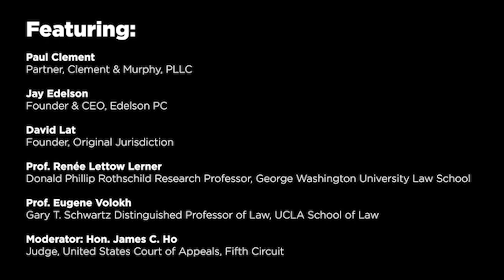Discussion, Coercion, and The Pursuit of Truth [State of Law Schools Series]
Recent events at a number of law schools have raised concerns about civility and respect for opposing views. Many law schools have expressed their commitment to “fostering an environment that values the free expression of ideas,” and have promised "consequences" for disruptive behavior, including Yale Law School. But are existing policies and practices effectively enforced and up to the task? Are law schools creating an environment that encourages the free discussion of ideas?

Do law schools owe their students a grounding in civility, a practice endorsed by bar associations throughout the country? Does tolerance of disruptive behavior and bullying conflict with these schools' commitment to fostering an environment that supports free expression? If law schools fail to teach students to engage respectfully with each other, or to appreciate diverse perspectives on important questions, where will students learn it? Has tolerance for ideological coercion on campus turned law schools into an informal training ground for future bad behavior that bar associations and courts will have to police?

Our experts addressed these and other important issues that relate to the role of law schools in promoting civility, a practice that future lawyers will be expected to employ.

Featuring:

- Paul Clement, Partner, Clement & Murphy, PLLC.

- Jay Edelson, Founder & CEO, Edelson PC.

- David Lat, Founder, Original Jurisdiction.

- Prof. Renée Lettow Lerner, Donald Phillip Rothschild Research Professor, George Washington University Law School.

- Prof. Eugene Volokh, Gary T. Schwartz Distinguished Professor of Law, UCLA School of Law.

- Moderator: Hon. James C. Ho, Judge, United States Court of Appeals, Fifth Circuit.